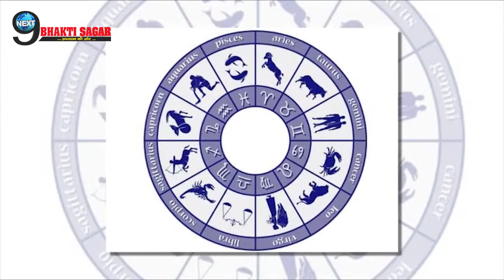नवरात्रि की अंतिम रात इन 3 राशियों के लिए रहेगी सुहानी, बदल जाएगी ज़िन्दगी | Blessed Zodiacs